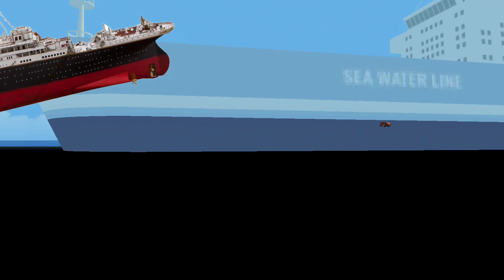Titanic Rescue Submersible in Dude Theft Wars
dude theft wars titanic
titanic ship Submersible
titanic Submersible